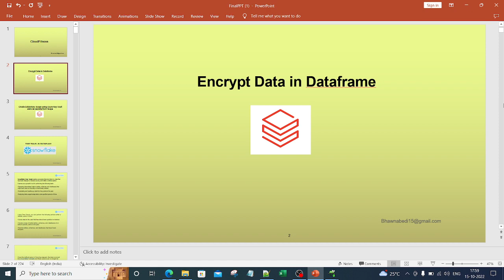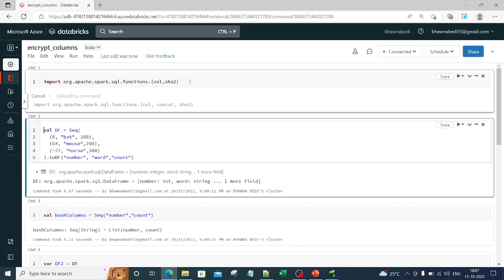39. Encrypt Data in Data frame using SHA-256